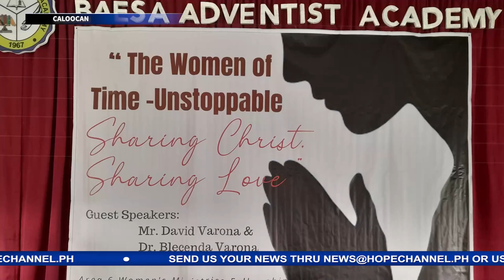Kauna-unahang Fellowship ng CLC Area 6 Women’s Ministries pagpapala ang hatid sa CAMANAVA SDA Women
Ang nasabing Fellowship ay kanilang idinaos sa Baesa Adventist Academy kung saan, ang programa ay napuno ng masasayang awitan at mga mensaheng nagpalakas sa kanilang mga pananampalataya.
Ang kanilang masayang pagsasama-sama, tunghayan sa balitang may pag-asang hatid ni Joan Nicole Mercado…